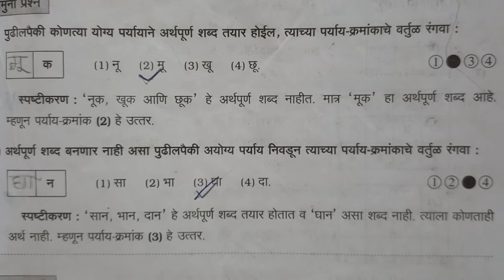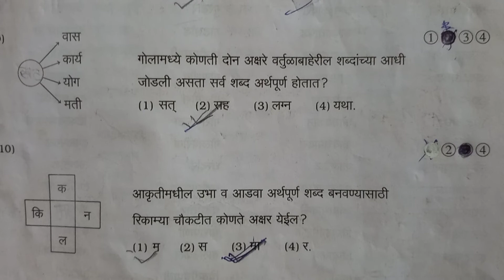scholarship exam 2022#std 5th#शिष्यवृत्ती परीक्षाइयत्ता ५वींविषय मराठीप्रकरण 18. शब्दकोडी